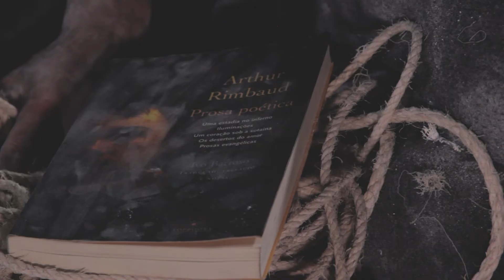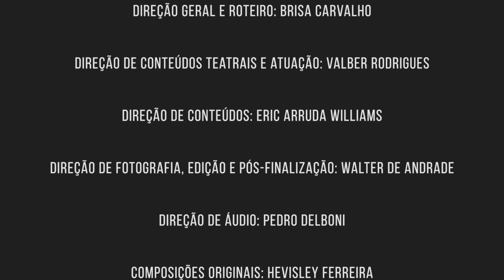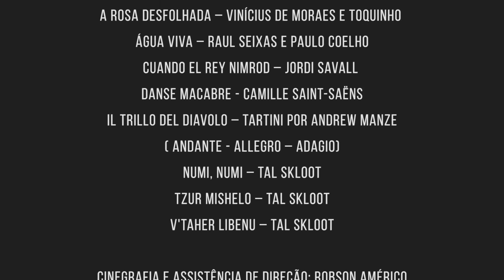Iluminações: a nau solar de Arthur Rimbaud - Brisa Carvalho, Valber Rodrigues & Walter de Andrade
Poços Curte em Casa" apresenta: Iluminações: a nau solar de Arthur Rimbaud

Executada por:
Brisa Carvalho
Valber Rodrigues
Walter de Andrade